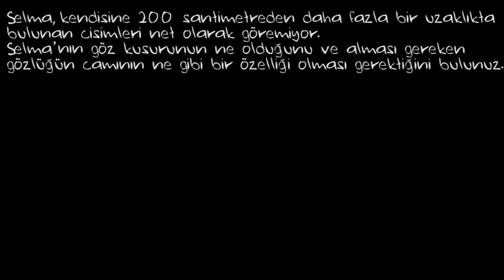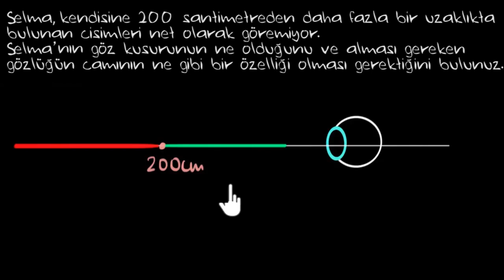Çözümlü Örnek: Miyopi (Fen Bilimleri) (Fizik)